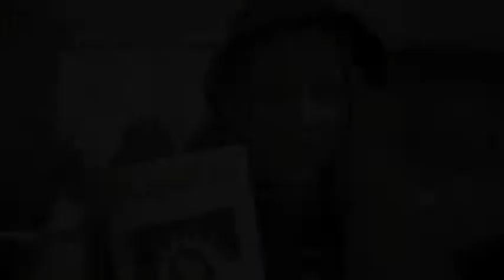'The Great Wendi Way', Episode #15: Well Wishes to Cory and Your Favorite Musical on the Big Screen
In this episode of "The Great Wendi Way," StageDoorDish.com's Wendi Reichstein brings us the latest on Cory Monteith's rehab check-in, gives us some exciting Tony Award news, keeps us updated on the newest shows to open on Broadway, and teases some potential new movie musicals. All of this and more in this week's Broadway update.

Question of the week: "What Broadway musical would you most like to see on the big screen?" Leave it in the comments!